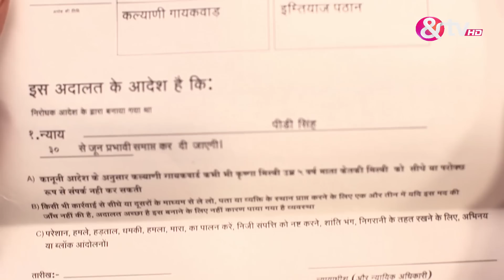मेरी आवाज ही पहचान है - Meri Awaaz Hi Pehchaan Hai - Best Scene - Ep - 90 -And TV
Kalyani and Ketki, two strong-willed sisters of the Gaikwad family, are bound together through music. They drift apart when they travel to the city of dreams, Mumbai, to pursue their careers.